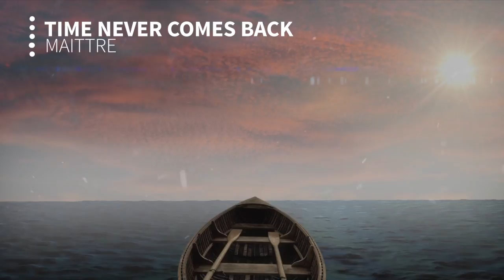MAITTRE - Time Never Comes Back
♫OBRIGADO POR OUVIR MEU NOVO SOM♫

✱Fiquem à vontade para usar este som.